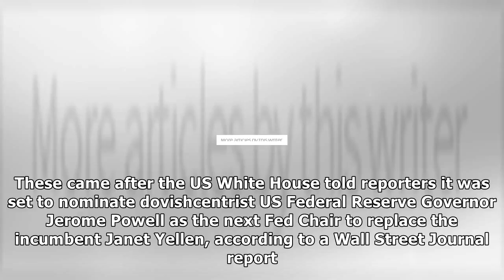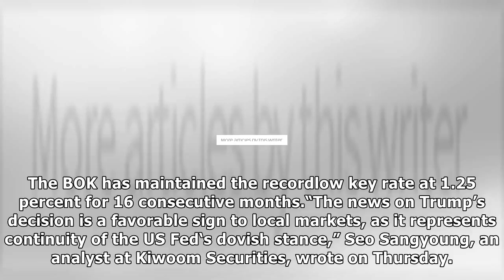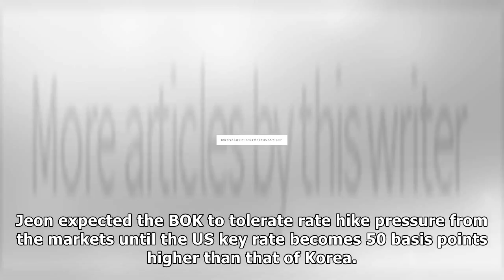[news focus] trump, the fomc decision did not appear to jolt the market | Trump breaking news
BUSINESS Markets in South Korea were moderately mixed Thursday, while analysts here noted that dovish decisions in the United States would leave the market free of immediate impacts, citing the unlike...